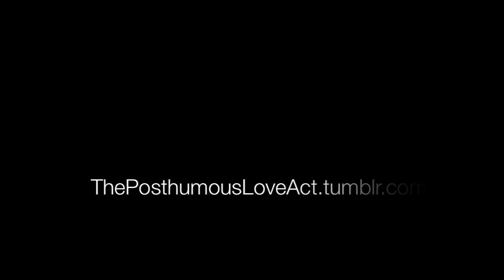Nostaljik - Bulletproof Willpower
Produced by Nostaljik for Order of Operations/Minds Under Craze Recordings

2012 Triple O Records